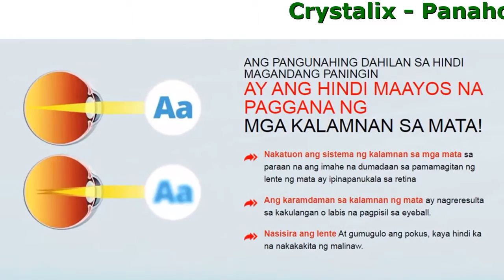Crystalix Philippines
Crystalix - Panahon Na Upang Ibalik Ang Iyong Paningin!

- Ibinabalik ang 99% ng paningin sa panahon ng ika-1 kurso
- Pinipigilan ang pagbuo ng mga sakit sa mata at paghina ng paningin
- Pinapawi ang pag-igting at sakit sa mata ng 5 minuto

Ang Pangunahing Dahilan Sa Hindi Magandang Paningin Ay Ang Hindi Maayos Na Paggana Ng Mga Kalamnan Sa Mata!

- Ang karamdaman sa kalamnan ng mata ay nagreresulta sa kakulangan o labis na pagpisil sa eyeball.
- Nasisira ang lente At gumugulo ang pokus, kaya hindi ka na nakakakita ng malinaw.
- Nakatuon ang sistema ng kalamnan sa mga mata sa paraan na ang imahe na dumadaan sa pamamagitan ng lente ng mata ay ipinapanukala sa retina

Crystalix - ay isang hugnayan ng nutriheno ng likas na mga katas na may direksyonal na epekto sakaling may paghina ng paningin at ganap na inaalis ang pinaka karaniwang mga karamdaman ng mata ng tao.

- Lutein - pinoprotektahan ang retina mula sa iba’t-ibang mga impluwensya sa labas
- Mga Mineral - pinapatibay ang mga capillary at maliliit na ugat ng mata
- Zeaxanthin - tinutulungang manatili ang mga kalamnan ng mata na maging mabuti at binabawasan ang pagkapagod
- Mga Bitamina - pinapabuti ang kaliwanagan ng mata

Ito lamang ang tanging produkto na kinokontrol ang paggana ng mga kalamnan ng eyeball, tumutulong upang ibalik ang pokus at ipanumbalik ang malinaw, maliwanag, at tatlong-dimensyonal na paningin.

Bagong Teknolohiya:
Suporta Sa Kalamnan Ng Mata

- pinapatibay ang maliliit na ugat sirkulasyon ng dugo,
- pinapasigla ang synapses ng nerbiyo na nagbibigay ng malinaw na paningin,
- ninonormalisa ang presyon ng dugo sa fundus ng mata
- pinapawi ang pamamaga, pag-igting, pagkatuyo at pangangati,
- inaalis ang peligro sa pagbuo ng mapanganib na mga sakit sa mata,
- tinitiyak ang tamang pokus sa lente ng mata
- pinapahusay ang katalinuhan ng paningin, Pinapatibay ang retina ng mata,
- Pinapahusay ang pagtugon ng mga kalamnan sa pagod, binabawasan at pinipigilan ang hypertonicity,